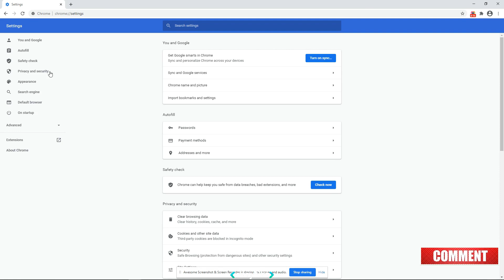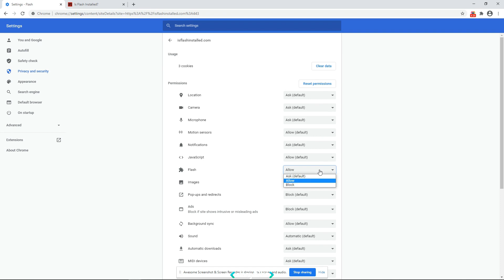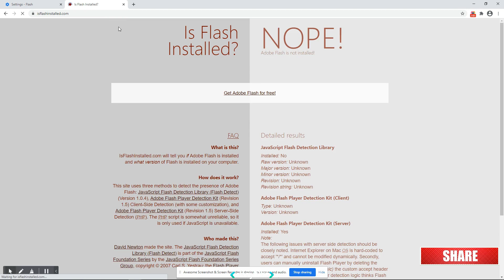How to enable flash player on google chrome? [**2021**]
How to enable flash on chrome?
Check Video Tutorial